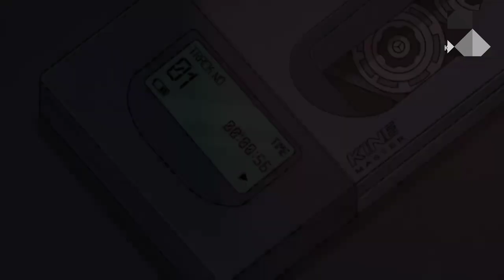BERITA UPDATE TRANSFER PERSIB, BHAYANGKARA, PSM, DAN PERSIS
terimakasih